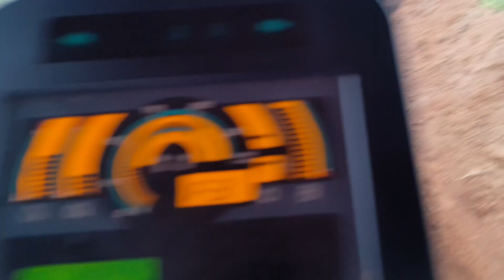Corte em estrada estreita.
Motoniveladora GD 655 Komat'su